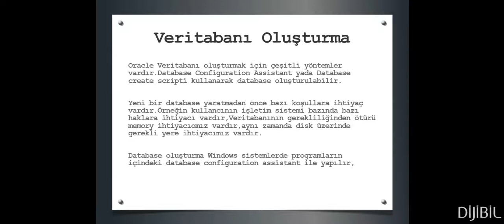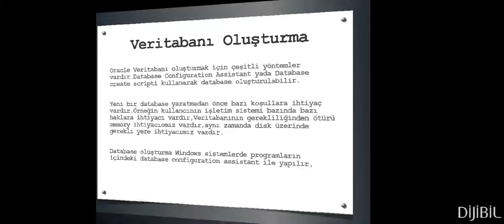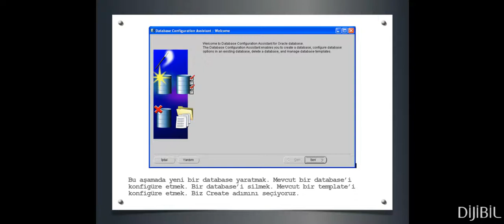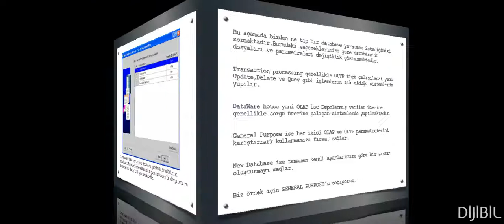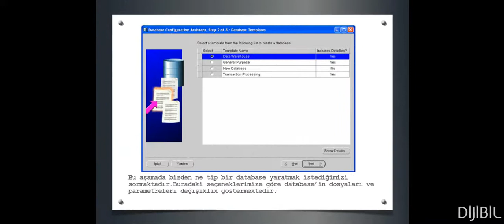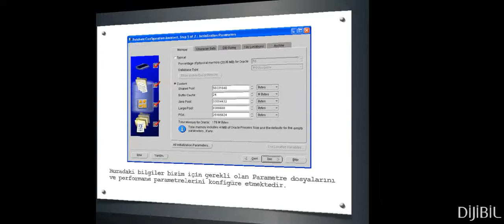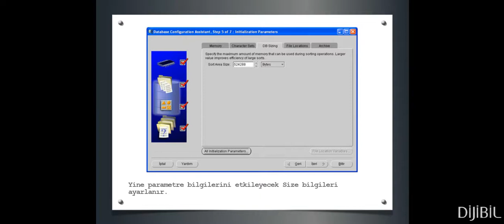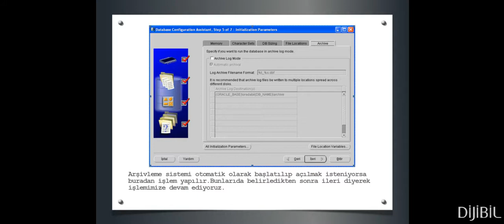Oracle DBA : Veritabanı Oluşturma